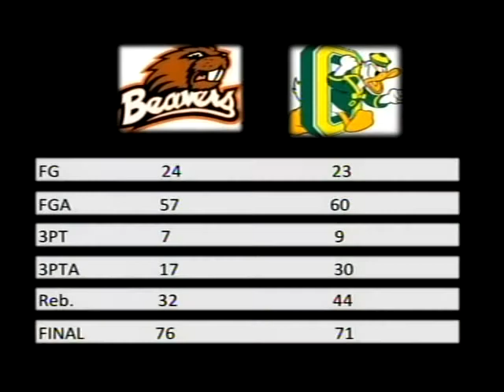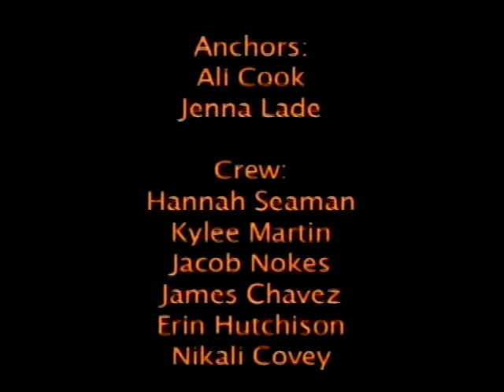KBVR Beaver Sports Show - February 2, 2011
Hosted by Boon Kruger and Alex Crawford